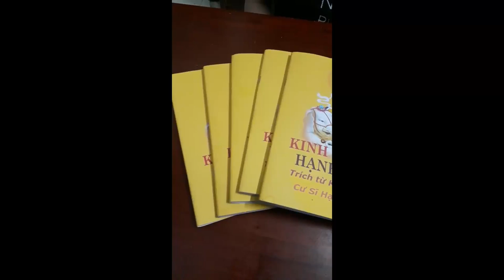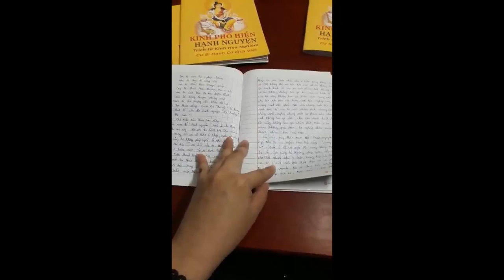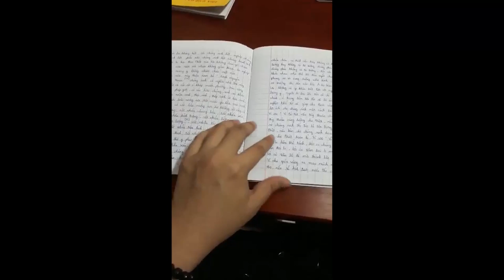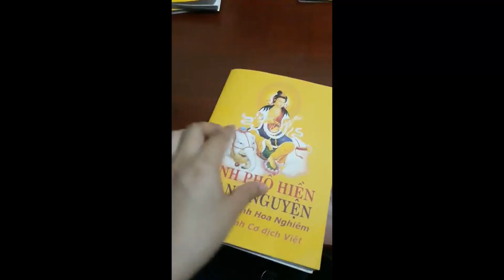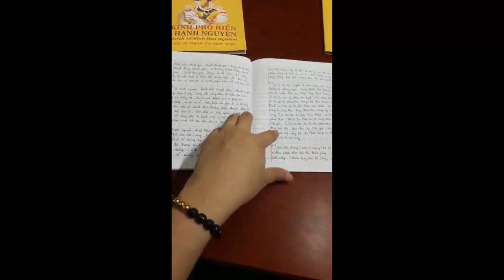Vở Chép kinh Phổ Hiền Hạnh Nguyện 5 Quyển | Thùy Trang | Cộng Đồng Địa Tạng Bồ Tát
Chép tay kinh Phổ Hiền Hạnh Nguyện
Thùy Trang
Ấn tống máy nghe pháp
Điều kiện:
- 1 bạn 1 máy
- Chép 5 lần Kinh Phổ Hiền Hạnh Nguyện
- Quay video lật từng trang
- Đồng ý cho kênh đăng video
Hoan hỷ nhận file của các bạn
Link nghe trực tiếp file đọc Kinh Địa Tạng (đã tăng âm lượng):
Vì sao phải chép Phổ Hiền Thập Hạnh. Các bạn hãy nghe 1 trong 2 link này để hiểu được Phổ Hiền Thập Hạnh là gì nhé: